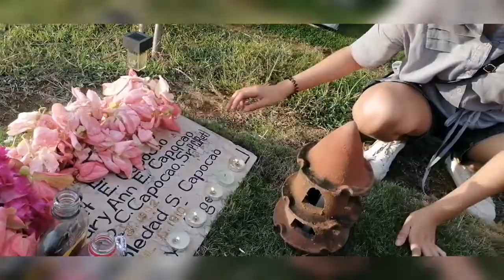Jamengg Vlog | Marian Hills Memorial Park | Undas 2019